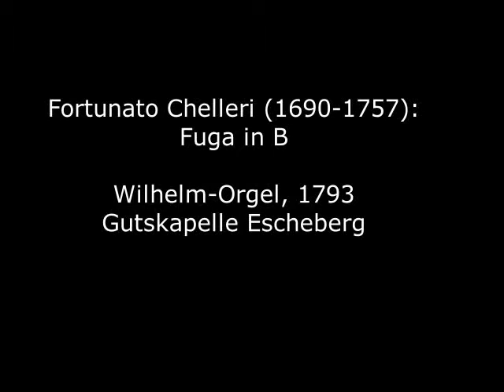Fortunato Chelleri (1690-1757): Fuga in B